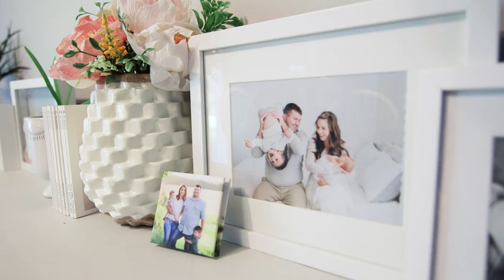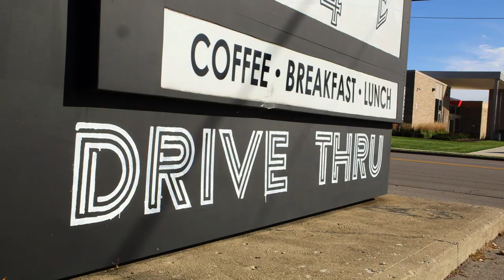For What You Do: Work From Home Mom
In this installment of our For What You Do video series, Rutledge Wood spends the day with Katie, a busy mother who works from home while also taking care of her two young children. This Ohio Super Mom does it all – she’s a full-time mom, wife, photographer and blogger. And on this day, she had Rutledge along for the ride. A father of three young girls, Rutledge fit right in as he juggled the many tasks planned for the group that day which included playing with cars, picking up coffee, assisting with a photo shoot, and cooking up an afternoon snack.